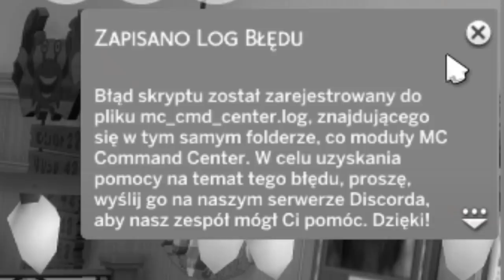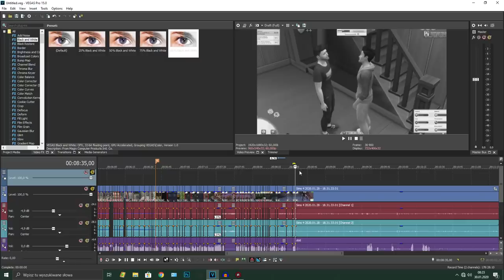️‍🌈WYCHODZĘ Z SZAFY I CAŁUJE CHŁOPAKA️‍🌈 *widzowie w szoku*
montaż tego filmu to istny ból
ps: pamiętajcie: usub = płacz glitha

SNAP - mati.bednar

💻Nagrywam i montuje - NVIDIA ShadowPlay&Vegas Pro 15💻

👾Konta MSP👾
BigLittleMønster (nie gram)
Arlitonick17
GliczoweLajfy

👾Konta BlockStarPlanet👾
GlitchKsiężniczka
Arlitonick17

👾Konta Roblox👾
gliczus